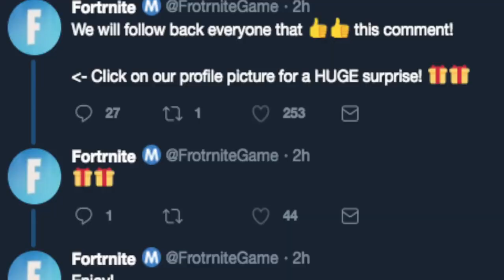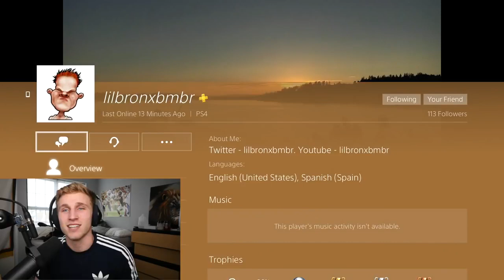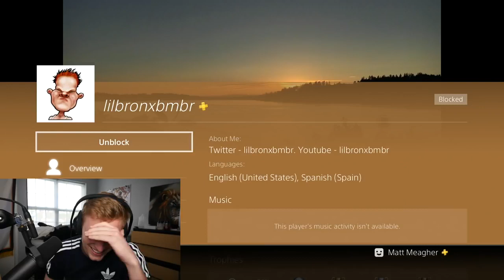MESSING WITH FORTNITE SCAMMERS